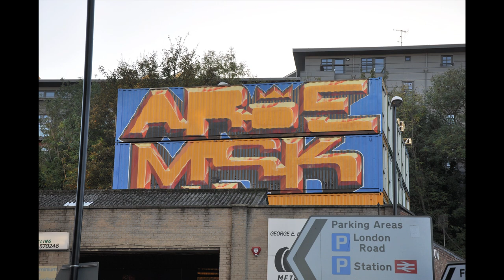Multiple Shipping Kontainers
Asked to paint shipping containers for an experimental social housing project.. Only drawback was each one needed painting in one hour.. So they could remain in the timetable of getting them from the docks, to the ironworkers, refitted, transported and craned into position in central Brighton.

Filmed by Toes and AVK1
Edit by Lyle Lindgren

Special Thanks to Meros.